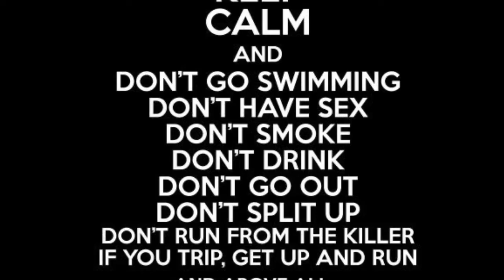Happy Friday the 13th song 2019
Friday the 13th is an American horror franchise that comprises twelve slasher films, a television show, novels, comic books, video games, and tie‑in merchandise. The franchise mainly focuses on the fictional character Jason Voorhees, who drowned as a boy at Camp Crystal Lake due to the negligence of the camp staff. Decades later, the lake is rumored to be "cursed" and is the setting for a series of mass murders. Jason is featured in all of the films, as either the killer or the motivation for the killings. The original film, created to cash in on the success of Halloween (1978),[1] was written by Victor Miller and was produced and directed by Sean S. Cunningham. The films have grossed over $529 million at the box-office worldwide. It was the highest-grossing horror franchise in the world until the release of Halloween (2018), putting that franchise in the top spot.

Frank Mancuso, Jr., a producer of the films, also developed the television show Friday the 13th: The Series after Paramount released Jason Lives. The television series was not connected to the franchise by any character or setting, but was created based on the idea of "bad luck and curses", which the film series symbolized.[2] While the franchise was owned by Paramount, four films were adapted into novels, with Friday the 13th Part III adapted by two separate authors. When the franchise was sold to New Line Cinema, Cunningham returned as a producer to oversee two additional films, in addition to a crossover film with character Freddy Krueger from A Nightmare on Elm Street film series. Under New Line Cinema, thirteen novellas and various comic book series featuring Jason were published.

Although the films were not popular with critics, Friday the 13th is considered one of the most successful media franchises in America—not only for the success of the films, but also because of the extensive merchandising and repeated references to the series in popular culture.[3] The franchise's popularity has generated a fanbase who have created their own Friday the 13th films, fashioned replica Jason Voorhees costumes, and tattooed their bodies with Friday the 13th artwork. Jason's hockey mask has become one of the most recognizable images in horror and popular culture.